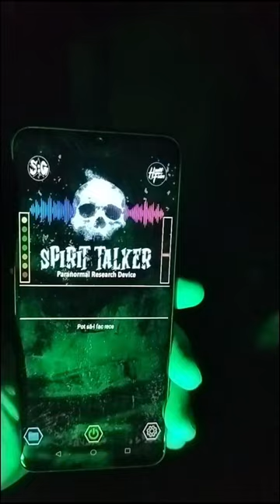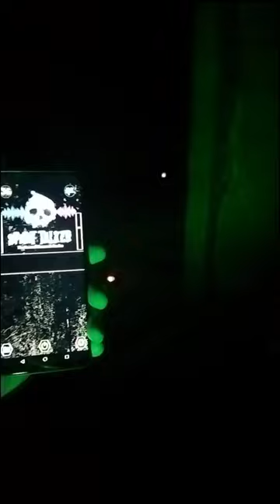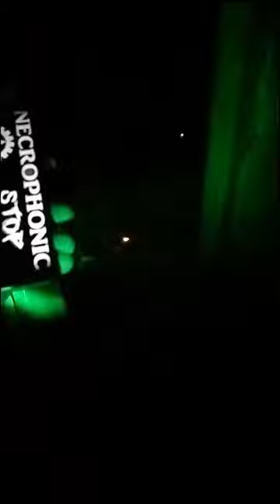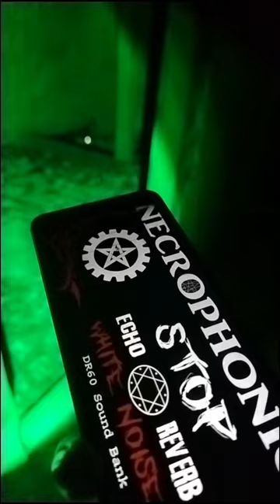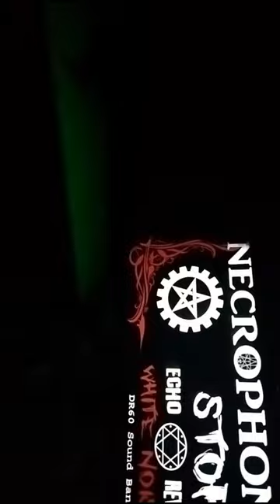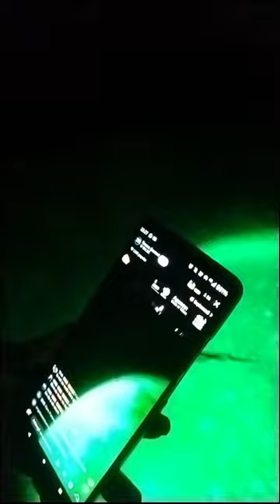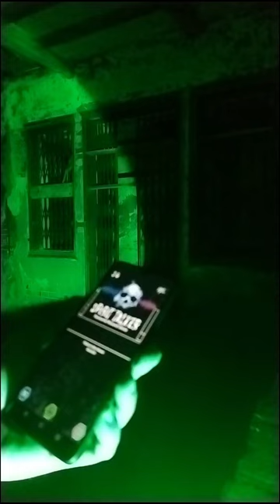de ingeri un loc plin de mistere si necunoscut